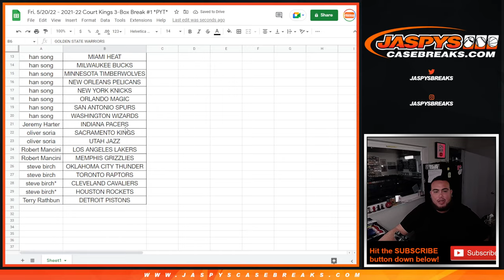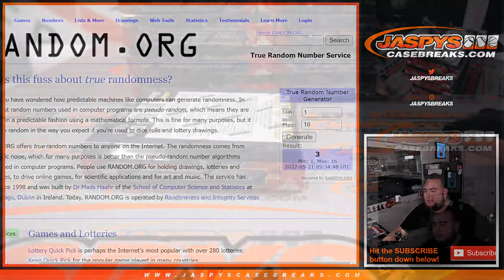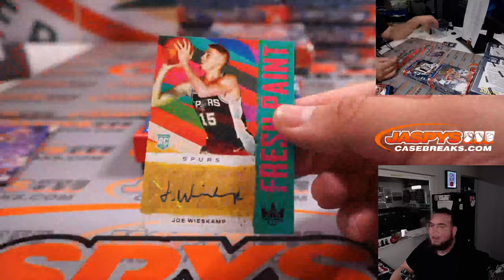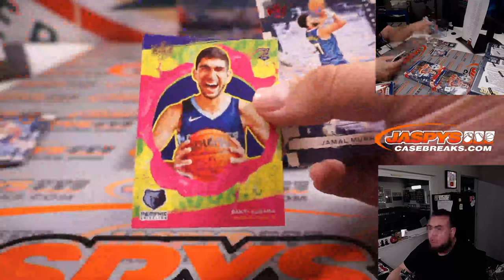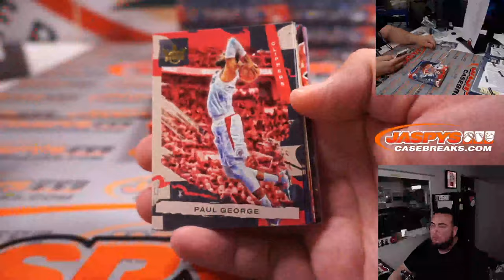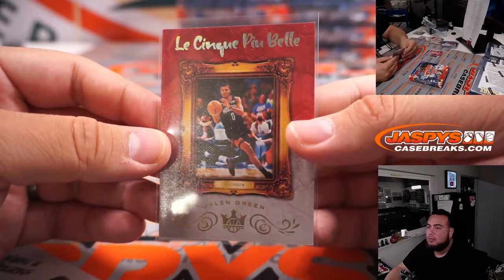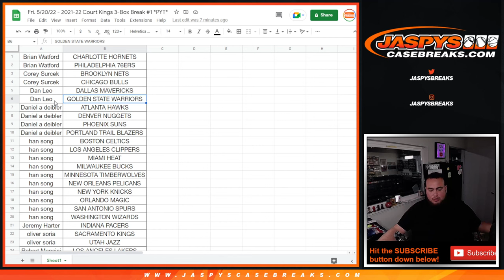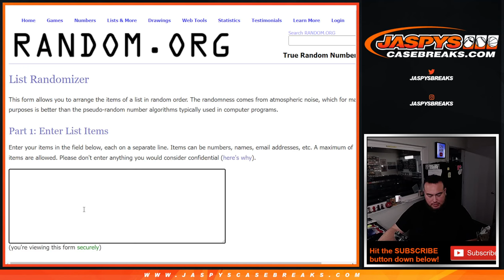Fri. 5/20/22 - 2021-22 Court Kings 3-Box Break #1 *PYT*